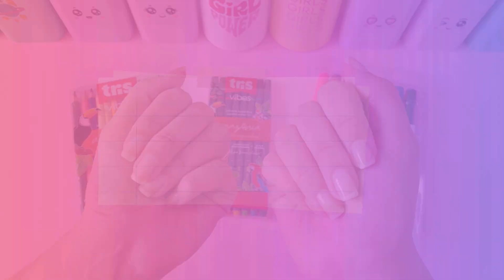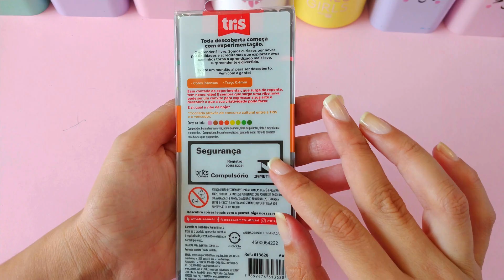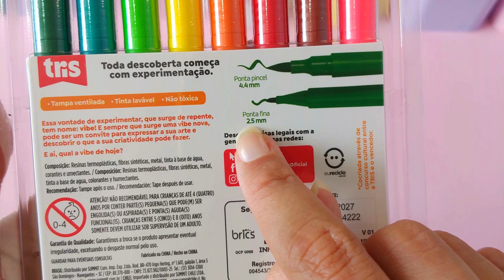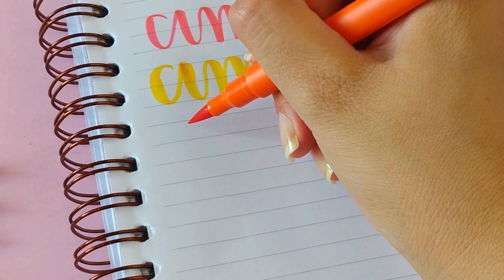Testei Todos os Materiais da Tris Vibes Amazônia!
Estou chocada com esses kits novos da Linha Tris Vibes no tema Amazônia! 😱

Assista esse vídeo e tenho certeza que você vai entender! 😘